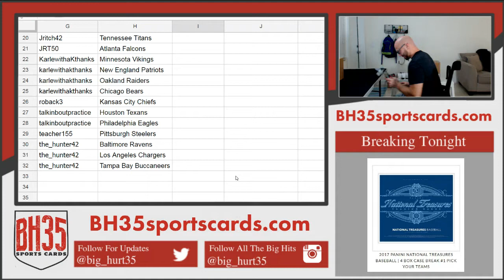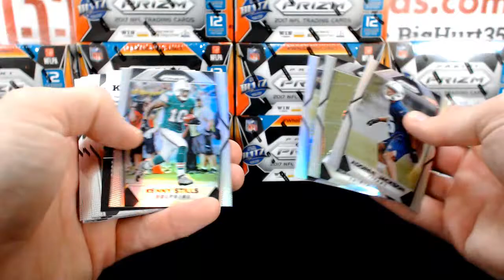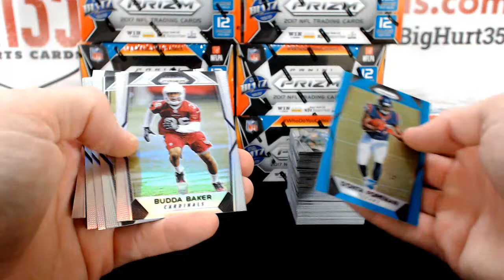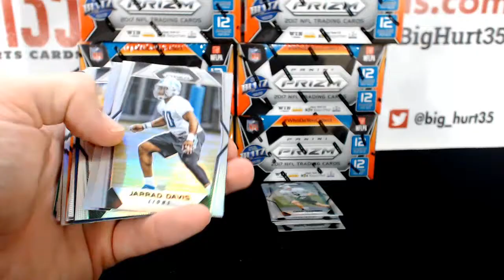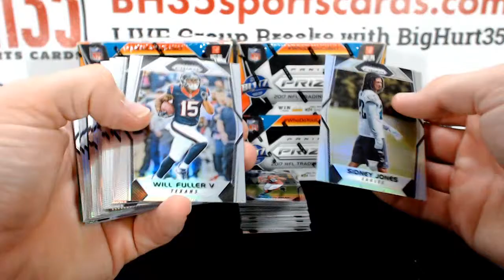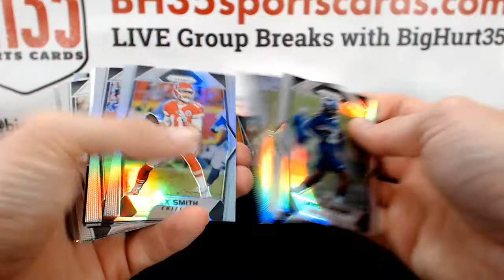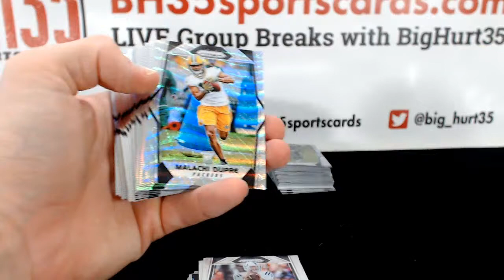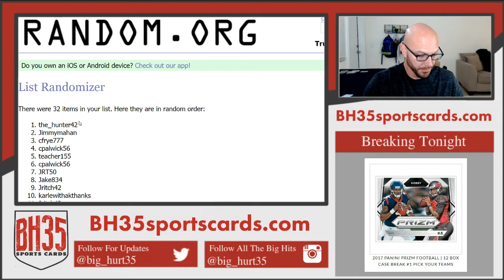2017 Panini Prizm Football | 12 Box Case Break #1 Pick Your Teams